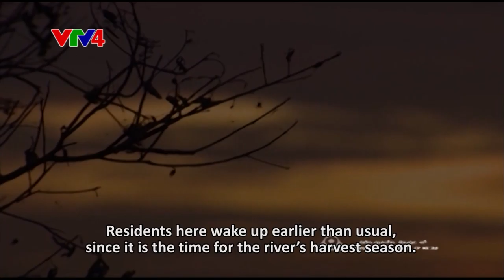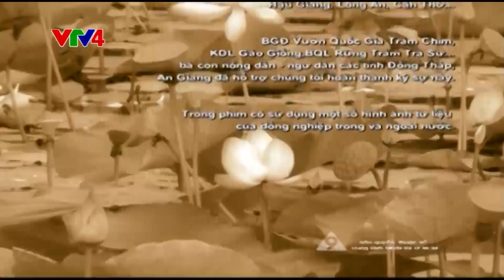Chronicle - The Western Region during the flooding season - Episode 13 + 14